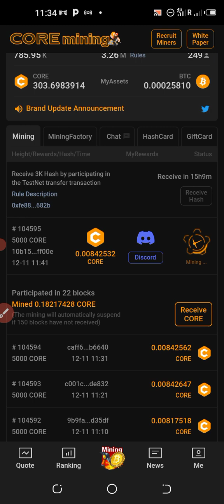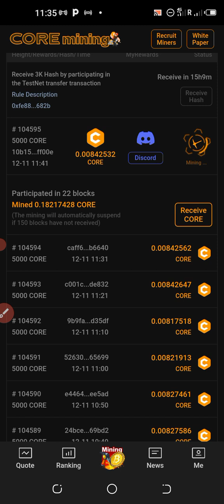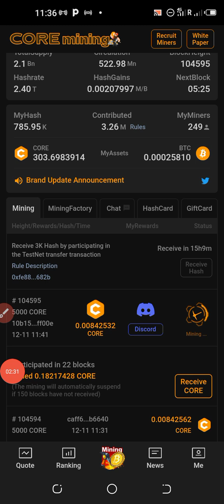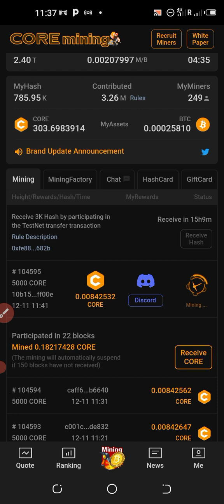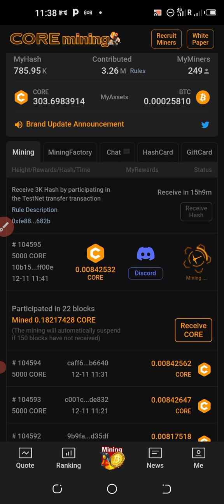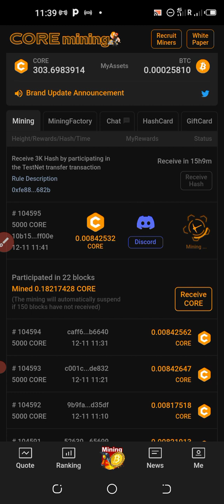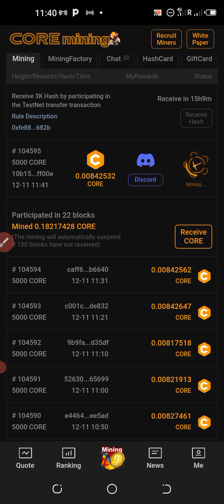Core coin launching date, core price, core circulation amounts, white paper info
Mining apps links group